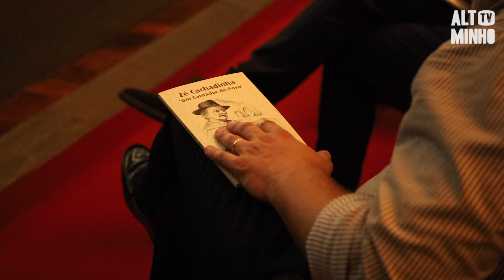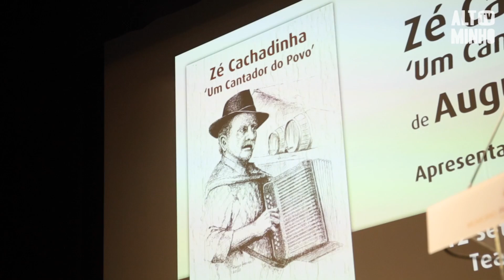Livro em homenagem a Zé Cachadinha foi apresentado em Ponte de Lima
O livro em homenagem a Zé Cachadinha foi apresentado em Ponte de Lima. Da autoria de Augusto Canário, a apresentação do livro teve lugar naquele que seria o sábado das feiras novas. O conhecido Zé Cachadinha partiu a 10 de junho de 2019. Ponte de lima homenageou assim este que é considerado num cantador do povo.